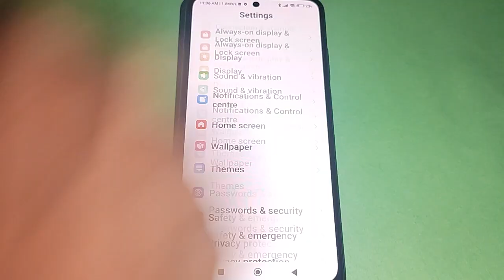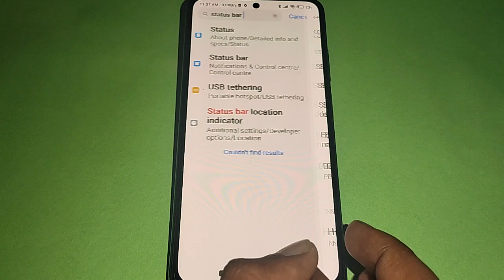How to show status bar icon, redmi Note 12 5G status bar icon Kaise lagaen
Best powerful CPU under 10k

60-Inch Tripod with Bag

7 Socket 6A Extension Board